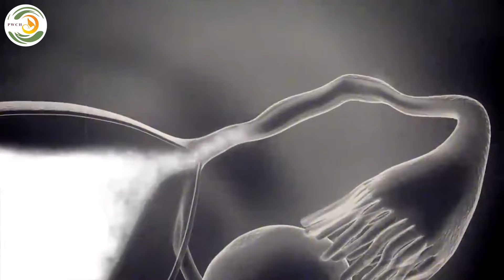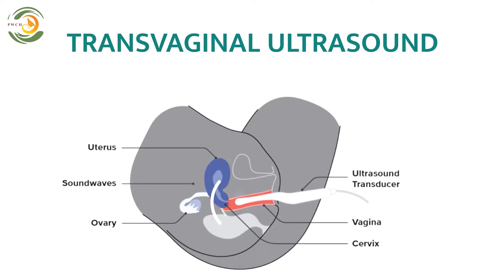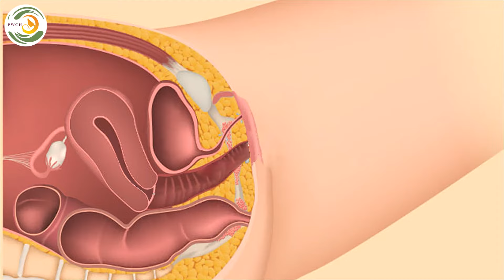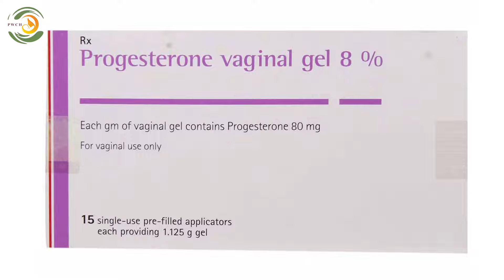Embryo Transfer | एम्ब्र्यो ट्रांसफर की तैयारी | Dr. Rit Shukla | Best Embryologist in Kanpur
कुछ सावधानियाँ आपके प्रेगन्नेसी की संभावना को बढ़ा सकती हैं

To solve your Pregnancy related issues watch a video

Best IVF center in Kanpur,
Test tube baby center in Kanpur,
best embryologist in kanpur,
best ivf & fertility center in up,